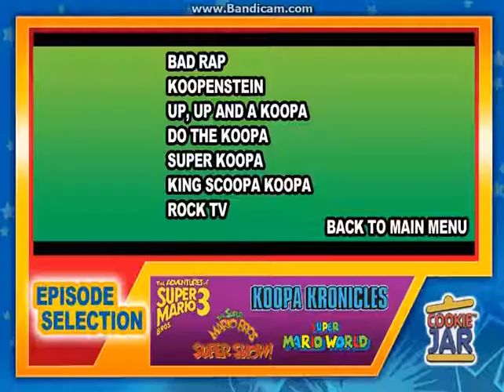Super Mario Bros.:Koopa Kronicles 2010 DVD Menu Walkthrough